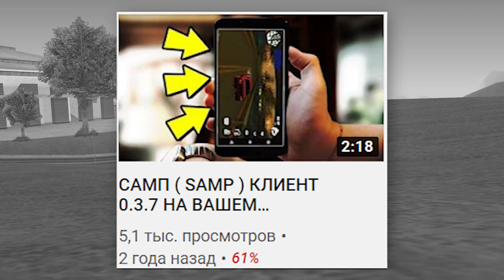GTA SAMP MOBILE - ГОВНО!